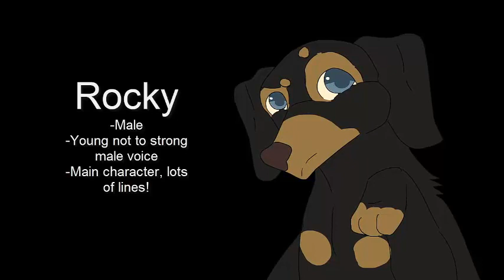Episode 1 Casting Call - The Last Dogs - Animated Dog Series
Max Lines
Determined "I will find my people even if it costs me my life!"
Sad "This is hopeless isn't it? we're never gonna find them"
Angry "Take that back! You don't know anything about my people!"

Rocky Lines
Casual "Soo, is there any kibble around here?"
frustrated "Ugh, why do you care so much about your people? They left you plain and simple"

Wolf Lines
Angry " You DARE try to disobey me?! I will have you ripped apart!"
Sarcastic "Oh I'm sure you'll find your humans stupid puppy"

Extras Lines
curious "So where you headed too?"
concerned "Max stay safe, these are dangerous times"
Angry "get out of my territory you fool!"

Please record yourself saying these lines so I can see if you'll be a good fit for these characters. Audition for as many as you want!